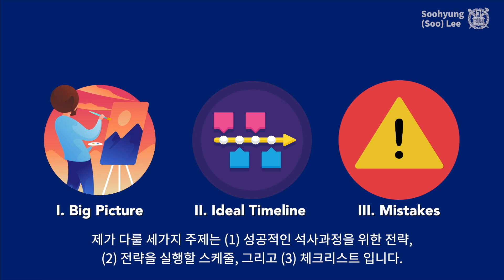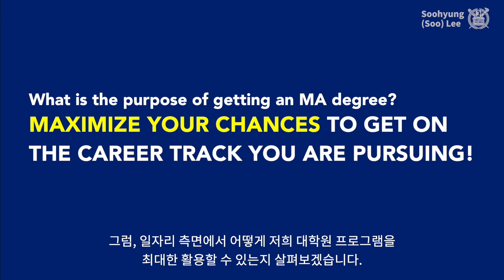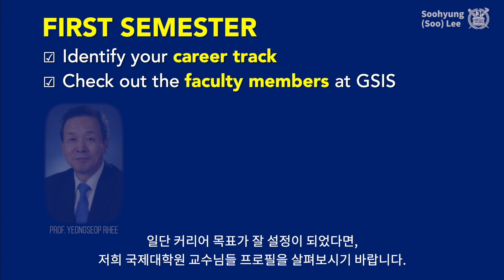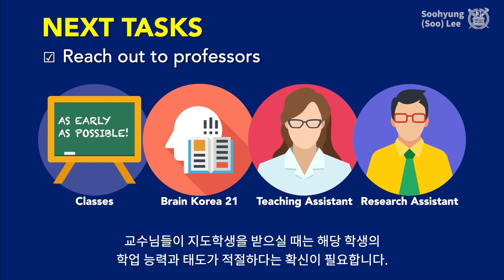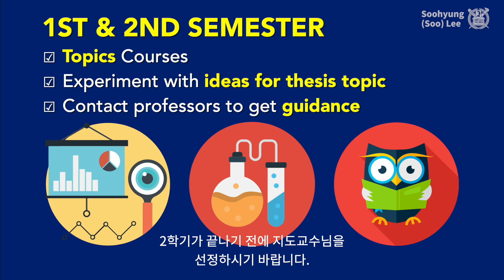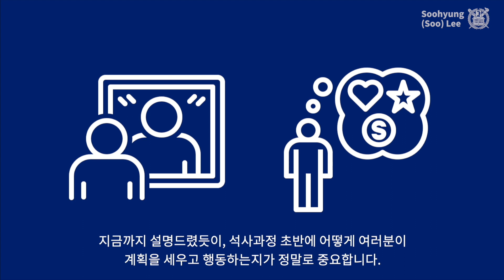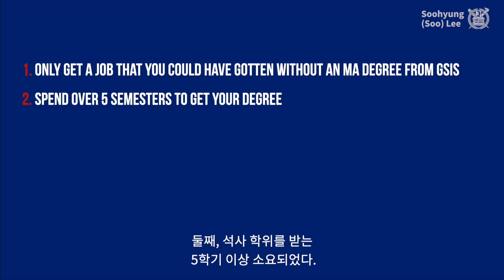Orientation Part 2 Strategies│International Commerce, GSIS, SNU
00:00 Introduction
00:23 Big Picture
03:51 Ideal Timeline
05:24 Common Mistakes

　 링크 댓글, 도배성 글은 예고없이 삭제, 댓글차단 또는 계정신고 합니다.